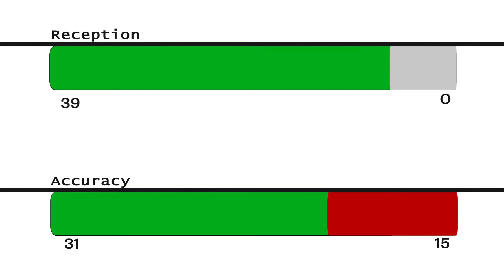The Universal Translator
Join a website where every opinion matters, officially launching March 24th!